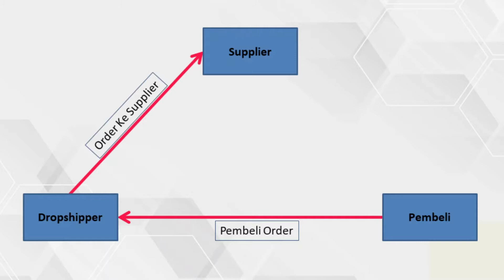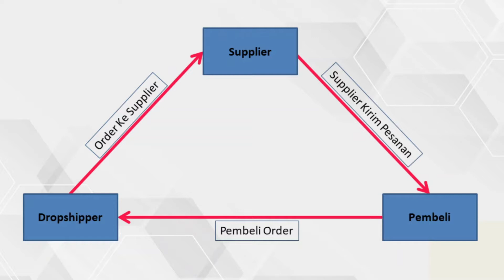Dropshipper Pemula Wajib Perhatikan 4 Hal ini | Dropship Terlaris 2021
Dropshipper pemula wajib tau 4 hal ini agar bisa menemukan produk dropship terlaris dengan suplier yang bagus pelayanannya agar pembeli senang belanja di toko kita, walaupun dengan produk dropship untung besar kalau pembeli senang dengan pelayanan dan kepuasan pembeli sebelumnya di ulasan produk maka akan menyakinkan pembeli baru untuk segera order.

Dropshiper businnes ini adalah cara terbaik bagi kalian pemula bisa jualan dropship online tanpa modal dengan tetap mendapatkan keutungan apalagi bisa menemukan produk jualan dropship yang menguntungkan

Terimakasih
Salam cari cuan dengan jualan